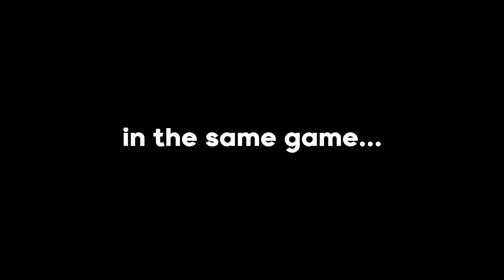Masway's Valorant Strats.